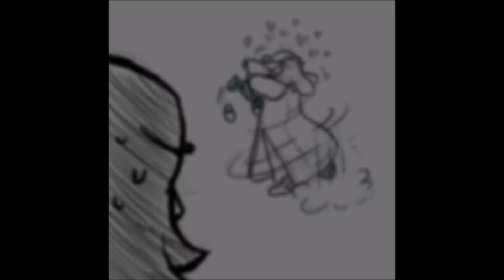A Proposal (Soriel/Undertale Comic dub)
Knew he was gonna ask eventually!